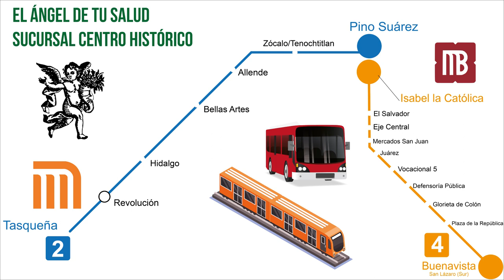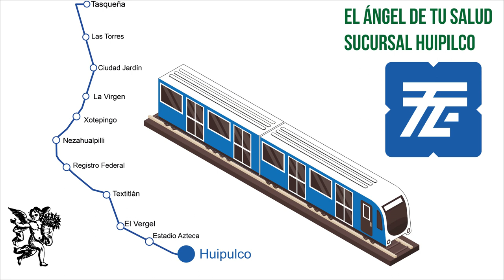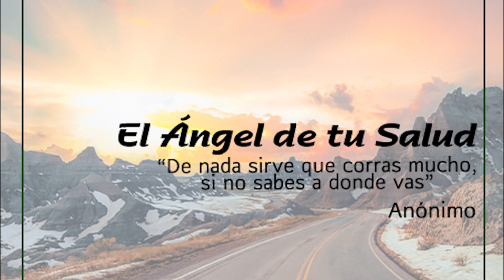¿Tienes cambios en la próstata? ¡Trátalos naturalmente con CAÑA DE AZÚCAR !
Rodrigo Mondragón, La Voz del Ángel de tu Salud, nos platica sobre:  CAÑA DE AZÚCAR

Facebook: El Ángel de tu Salud México